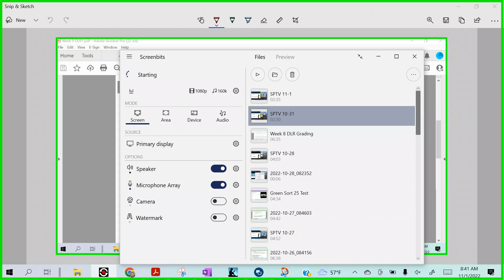Week Nine Day Two DLR